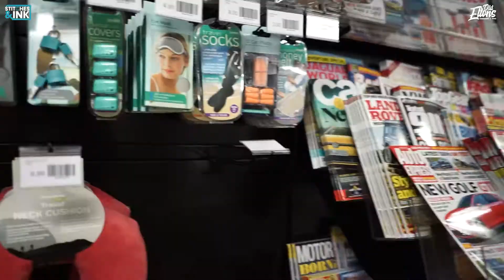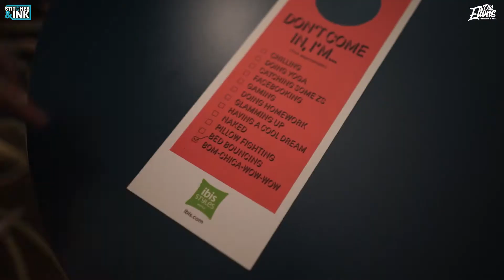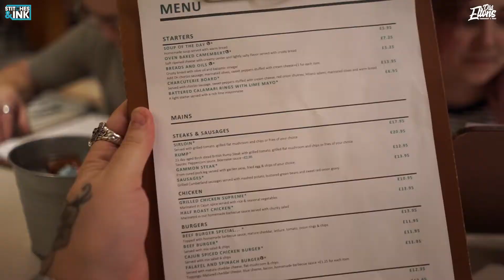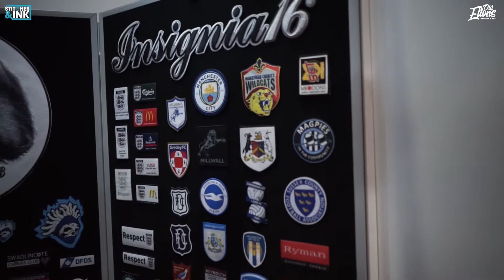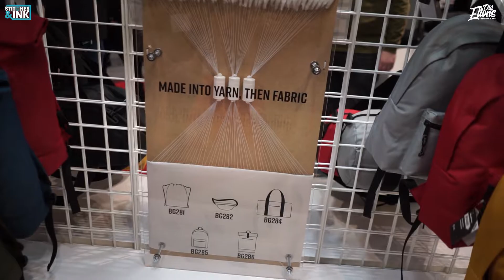PRINTWEAR & PROMOTION - FREE BEER & AN INTERVIEW WITH DAVE ROPER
In this episode we take a trip up to Birmingham to go and check out the 2020 Printwear & Promotion! We meet a very friendly Irish man who was exhibiting furniture at the NEC, we take a look at some new apparel from our suppliers, eat free food and get a chance to talk to Dave Roper of Screen Print World himself! An amazing trip all in all!

My clothing brand I run along side the studio, tattoo inspired designs with mental health in mind:

My gear;
SONY A7ii
SONY 28mm f2.0
RODE MIC
GORILLA POD